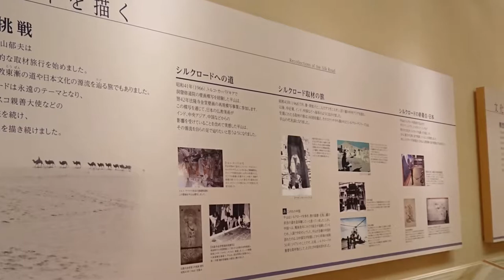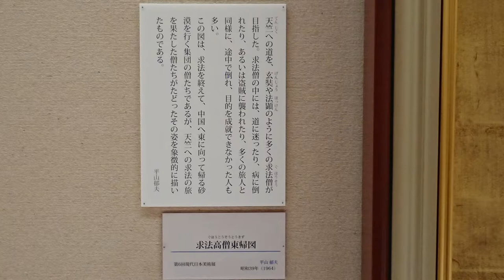しまなみ海道・生口島にある「平山郁夫美術館」訪問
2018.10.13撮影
しまなみ海道徒歩旅行の途中、生口島瀬戸田で平山郁夫美術館に立ち寄ってみました。
絵画には全く縁がないのですが、シルクロードを素材にした作品は少しだけ知っていましたので。